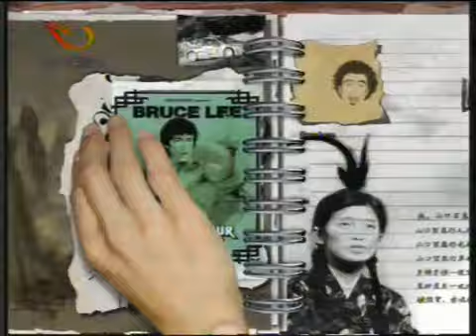2006-10-10《翻阅日历》（上）